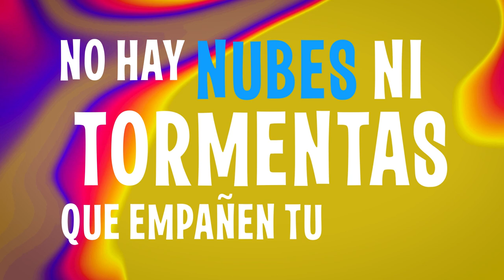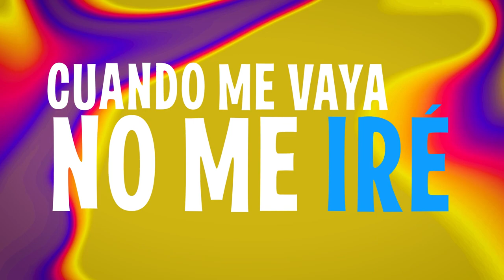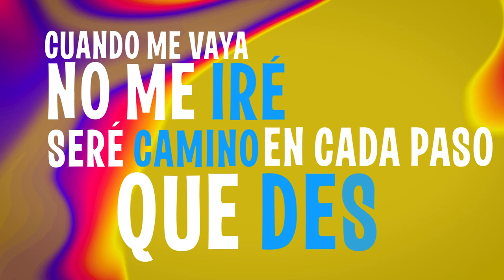Roque Valero - Cuando Me Vaya Volveré (Lyric Video Oficial)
Cuando me vaya volveré no es una despedida, es un regreso constante.
Nada que marque tu vida quedará en el olvido. Solo se desprende de un lugar y se convierte en otro.
La vida es una maravilla cambiante,  por eso hay que vivir.

Roque Valero.